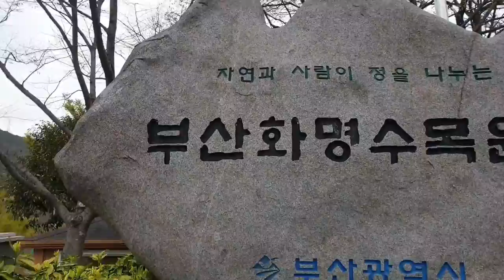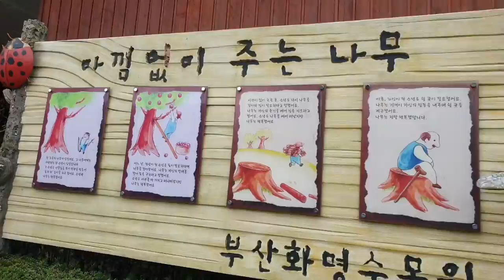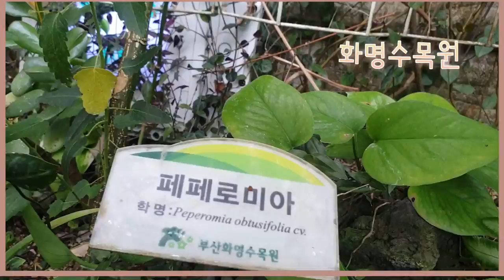화명수목원 Busan Travel Spots 온실정원속으로 식물탐구